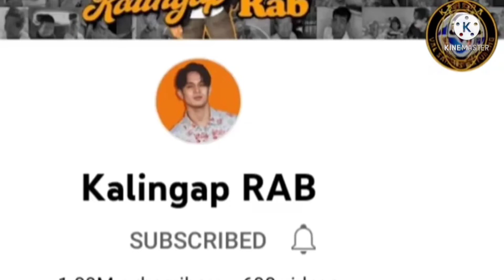PABAHAY PARA KAY NANAY AMIELOU / VAL SANTOS MATUBANG / REACTION VIDEO BALITA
124th  housing award ,,,napakapalad ni nanay amielou na isa sya sa napagawan ng bahay ni kuya val Santos matubang,,,,